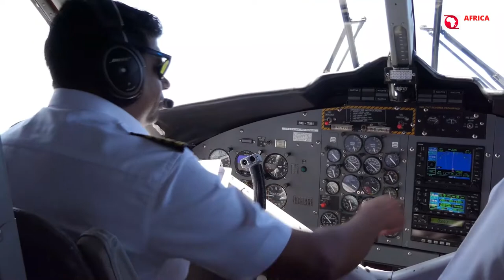TOP 10 LARGEST AND BUSIEST AIRPORTS IN AFRICA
Largest and busiest Airports in Africa - Over the years, air travel has become one of the most popular and reliable ways of transportation around the world. Millions of Africans connect flights to and from the continent and the rest of the world every day.  Aviation hubs across Africa are clogged with millions of people traveling for a variety of purposes, ranging from tourism and leisure to business.

The past two year, on the other hand, was a once-in-a-lifetime event that had the potential to cripple global aviation capacity. Overall passenger traffic at the world's airports has decreased by 64.6 percent, according to Airports Council International (ACI), while air travel has returned at varying rates around the world as travel restrictions have been loosened. Many factors must be considered when determining how busy an airport is, including the number of passengers annually, the number of airplane departures, and cargo traffic, among others. Based on current available statistics, our film today will highlight the ten largest and busiest African airports in terms of number of flights and passengers annually.

Song
Revenge Body Beat
Artist
Nana Kwabena